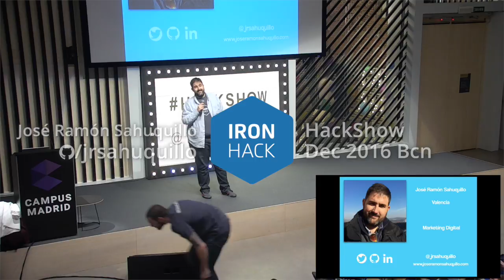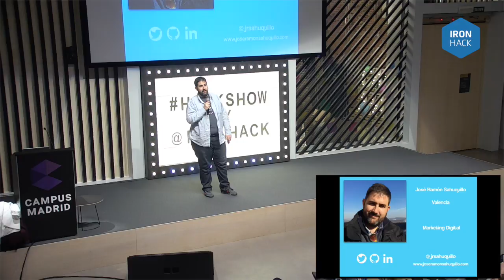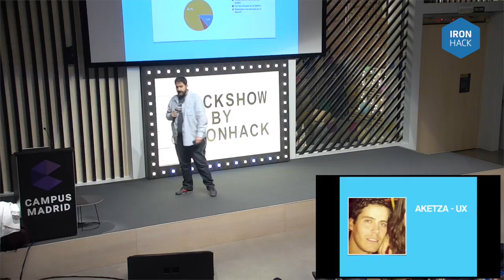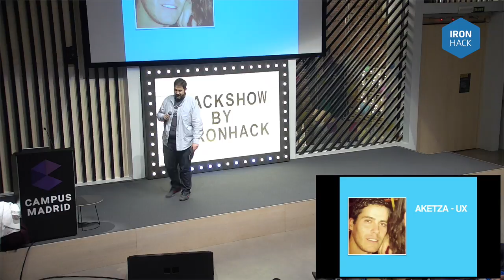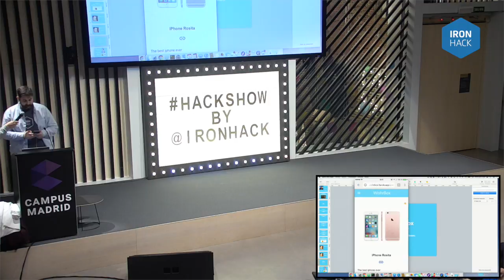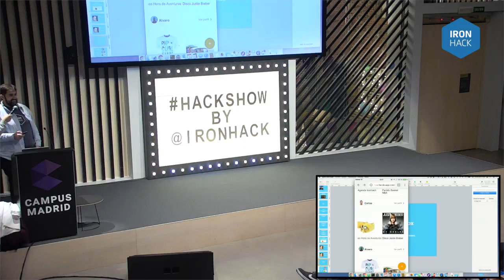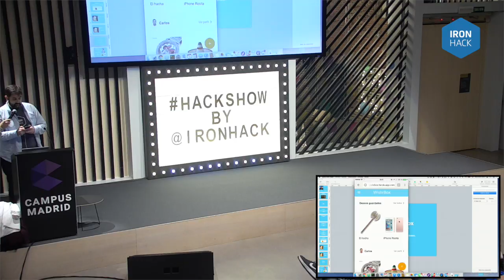Proyecto Final del Web Dev Bootcamp - José Ramón Sahuquillo - Ironhack HackShow 2016 Madrid